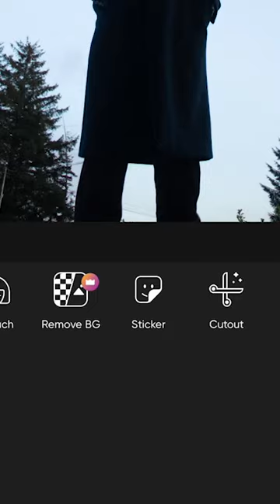Moon Photo Edit 🌙